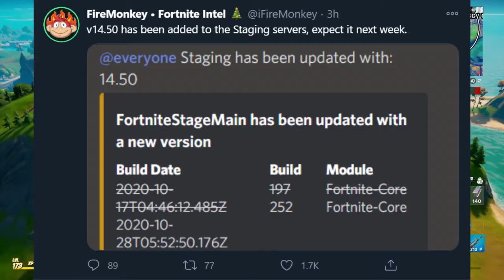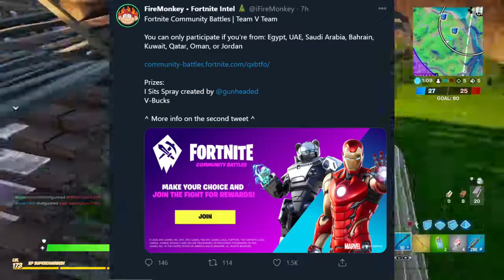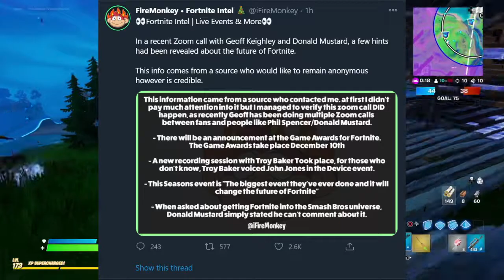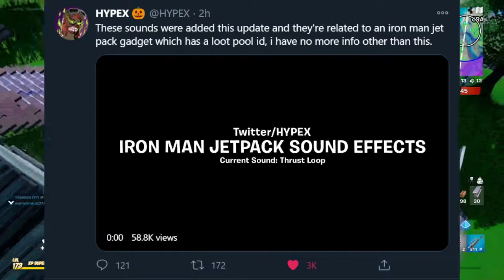14.50 Update NEXT WEEK, Galactus Event Details, FNCS Rewards, Iron Man Jetpack, Free Vbucks!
Hello guys, welcome back to another video, and today we will be talking about the new Fortnite update coming out NEXT WEEK! Also, we will be talking about the Galactus event and how this might be the biggest in-game event in Fortnite's history.